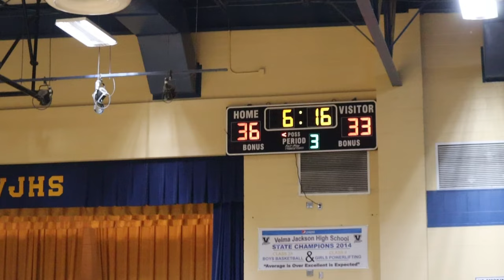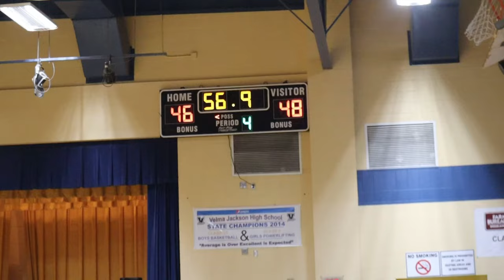#1 PASCAGOULAVS #3 CANTON! EPIC HIGHSCHOOL MATCHUP! DORIAN MCMILLIAN VS DEANDRE LEWIS& JAMAR FLEMING